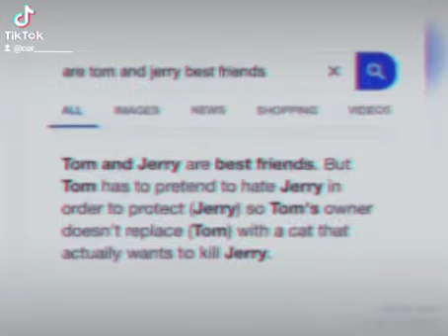I cannot explain